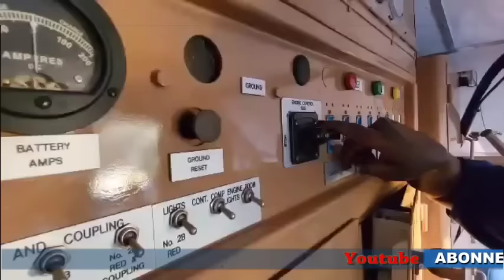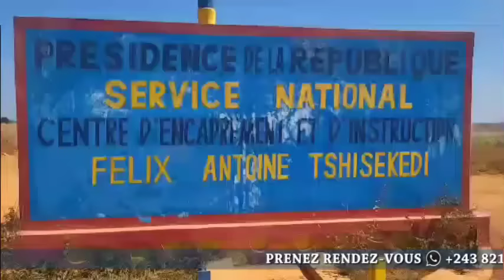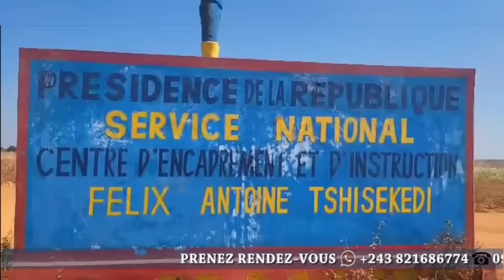WAZALENDO RIPOSTE, 63 M23, RWANDAIS TUÉS À LA FRONTIÈRE! KAGAME AGENOU, FARDC BRAVO